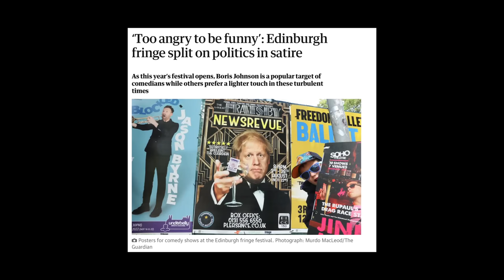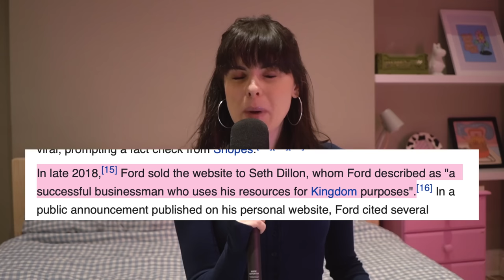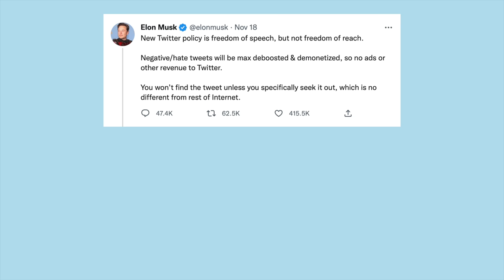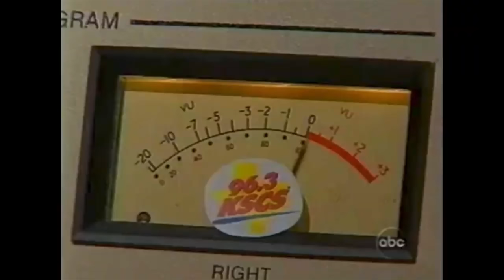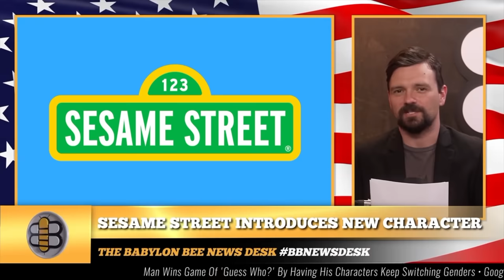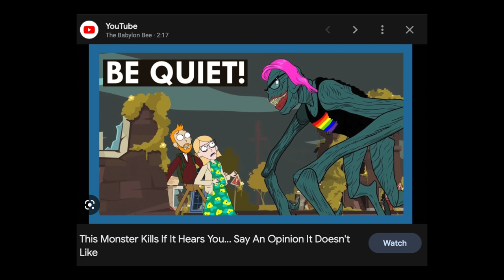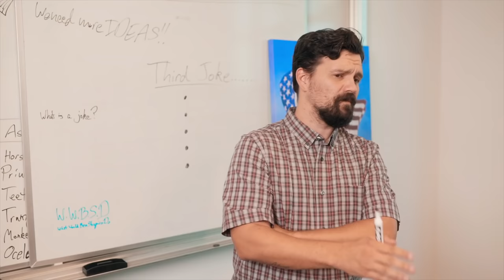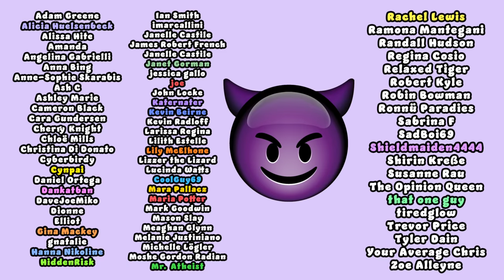Why is political comedy SO bad?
Treat yourself with the LELO Dot for the holidays by clicking the

Today I am joined by Annamarie Forcino to look at the Babylon Bee AKA "the conservative Onion"...yikes.

Chapters
0:00 Uh oh, people don't like political comedy
5:15 A treat for you (AD)
7:08 The Babylon Bee w/A SPECIAL GUEST
22:09 What makes political comedy fail?
25:32 Subscription Pet Shoutout! 🐱